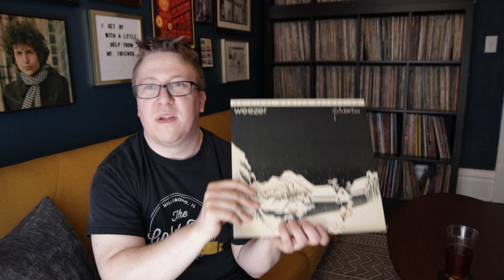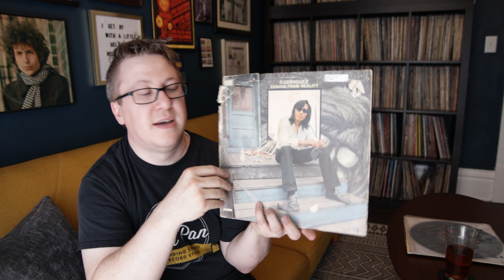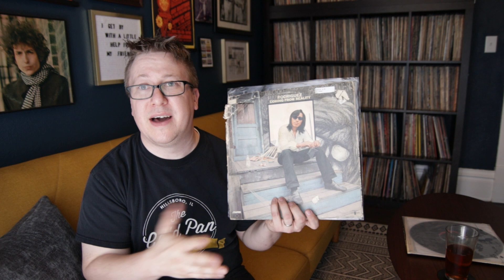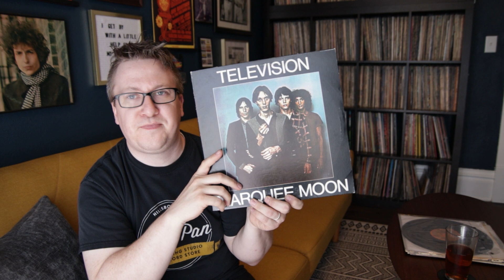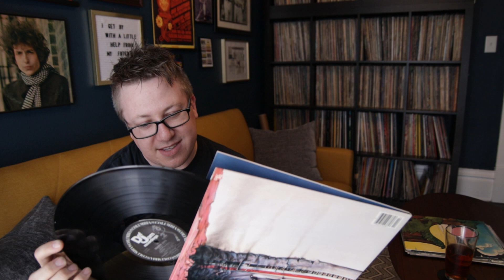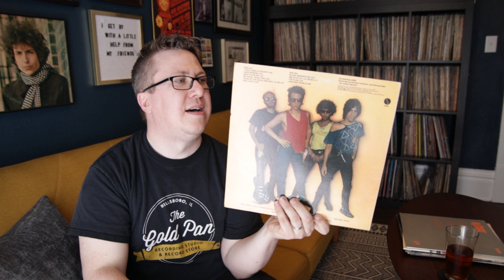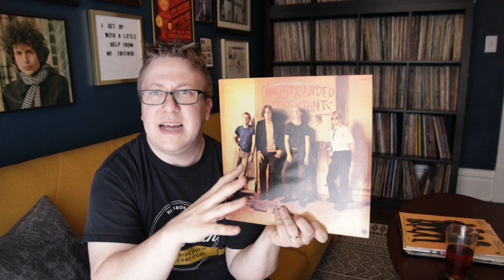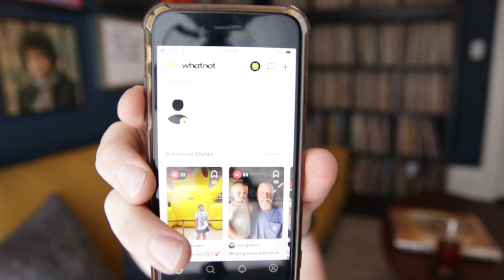Vinyl Finds #54 | Record Store Keepers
What's uuuuup?! It's been a minute... or a minute and a half... Feels good to be back with some actual vinyl finds.  And full disclosure - there is a promotion for a sale at the end of the video. PLEASE do not feel obligated to join the app, the sale, or ever feel pressured to buy anything from me or my record store. But if you are so inclined to join in... here are the details.

Gold Pan Records will be hosting its first livestream auction on WhatNot on Wednesday August 3rd at 7:00pm CST. Full discolusre: if you spend the $10, I get $10 to spend in return. I don't have any real intent on using the money to buy anything. I just want to give you guys a chance at the free $10 to use for yourself. Follow us on Facebook and Instagram for pictures of what will be in the auction, and follow us on WhatNot so you get notifications on when the auction starts and to see the stock there, too. Hope to see you guys live on Wednesday!